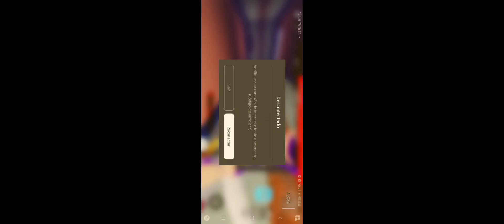como evoluir seu inv no flee?